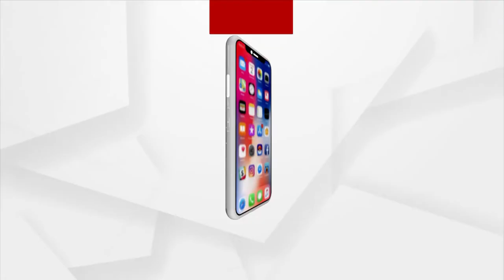AMA SAHARA | Argus News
AMA SAHARA

ସୋର ଉପକାରାଗାରରୁ ବିଚାରଧୀନ କଏଦୀଙ୍କ ଏକ ଭିଡ଼ିଓ ଭାଇରାଲ...
ବିଚ୍ ସେକ୍ ବା ସମୁଦ୍ରକୂଳିଆ ମଦ ଦୋକାନକୁ ତୀଵ୍ର ବିରୋଧ...
ପୁରୀରେ ଅର୍ନ୍ତଜାତୀୟ ଏୟାରପୋର୍ଟ ସ୍ଥାପନକୁ ବିରୋଧ...
ଗଜପତିରେ  ଖଟିଆରେ ଗର୍ଭବତୀ ବୁହାହେବା ଘଟଣା...
ଅନୁଗୁଳରେ ବ୍ୟାପକ ପ୍ରଦୂଷଣରେ ନଷ୍ଟ ହେଉଛି ଚାଷ ବାସ...